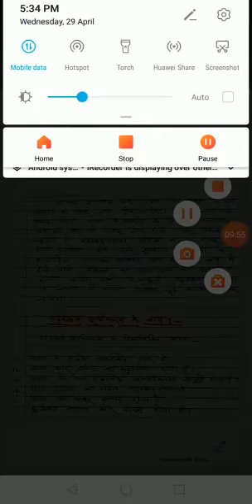Curriculum integration B-402 (School curriculum development) B.Ed.4th semester part-5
Shaheed captain DK khola College of Education, Dineshpur

263160